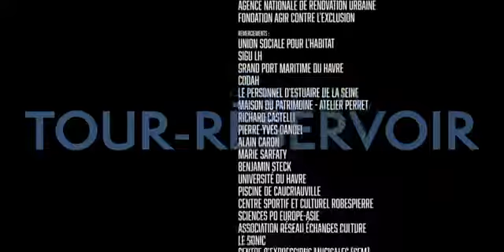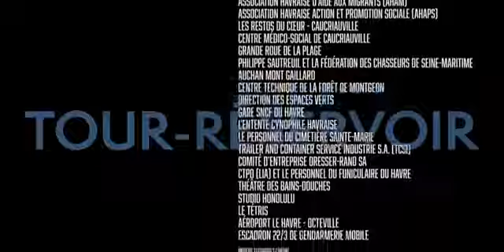TOUR RÉSERVOIR - La web-série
Tour-Réservoir est une web-série générative, écrite et réalisée en coopération par un groupe d’habitantes et d’habitants du quartier de Caucriauville au Havre et le collectif LFKs de Marseille emmené par l’artiste Jean-Michel Bruyère. Elle dresse le portrait de femmes évoquant la vie aujourd’hui dans les grands ensembles. Ce projet que nous soutenons aux côtés du Volcan, scène nationale, implique de nombreuses locataires de la Tour Réservoir ainsi que des salariés d’EdlS.